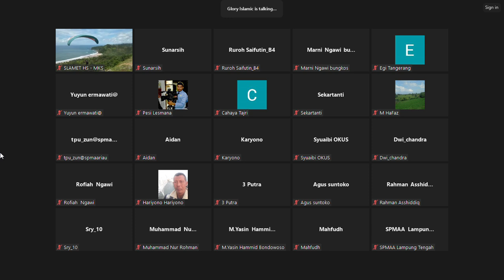Surat Al A'raf 7 Ayat 80-84 KENAPA KAMU MELAKUKAN PERBUATAN KEJI YANG BELUM PERNAH DI LAKUKAN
KENAPA KAMU MELAKUKAN PERBUATAN KEJI YANG BELUM PERNAH DI LAKUKAN